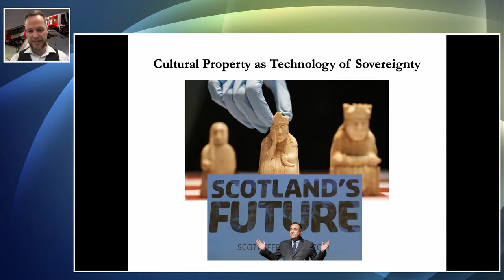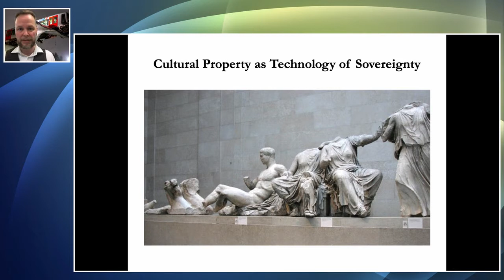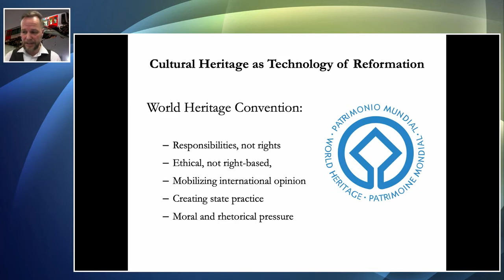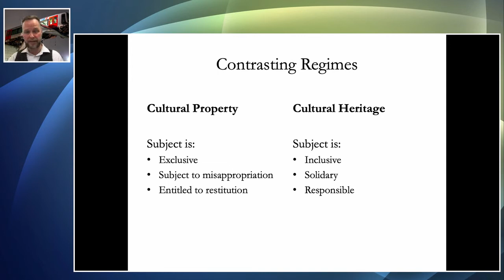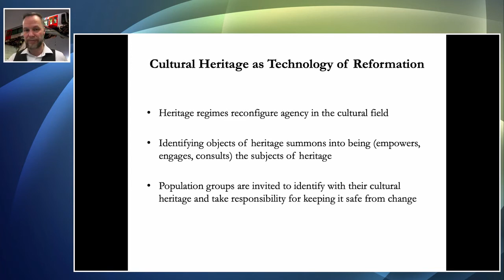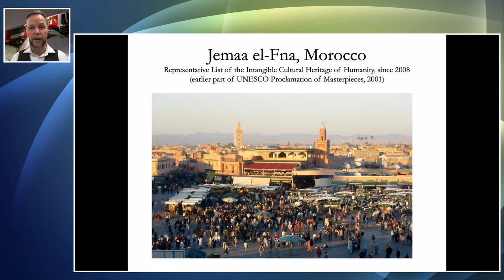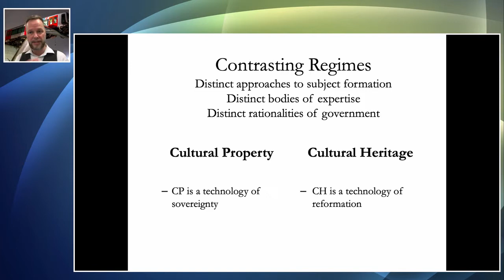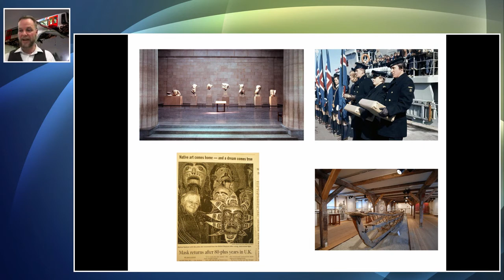Interdisciplinary Approaches to Cultural Heritage and the Arts